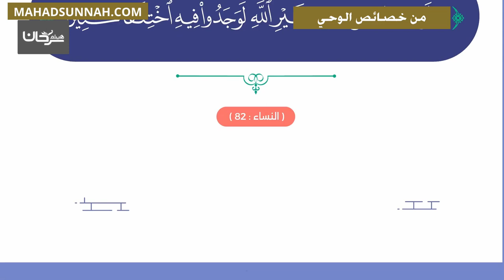من خصائص الوحي